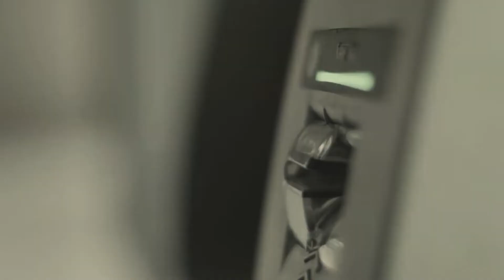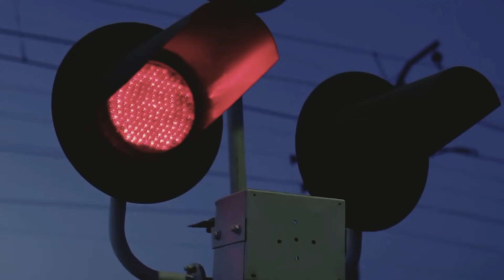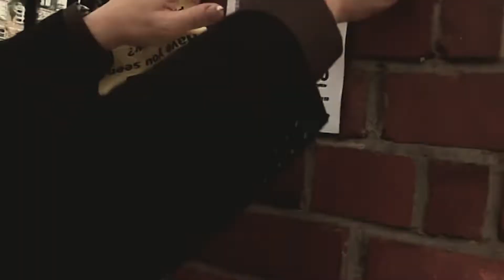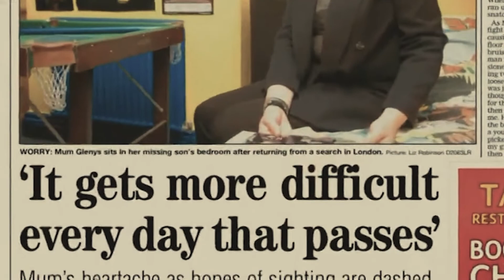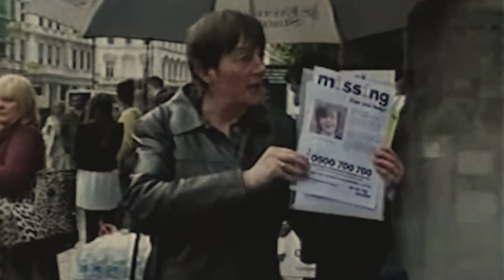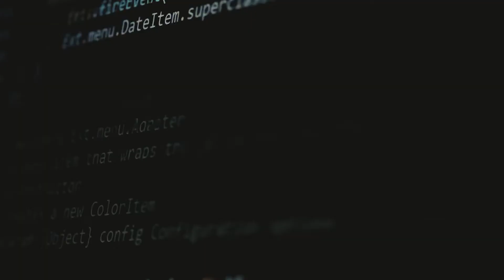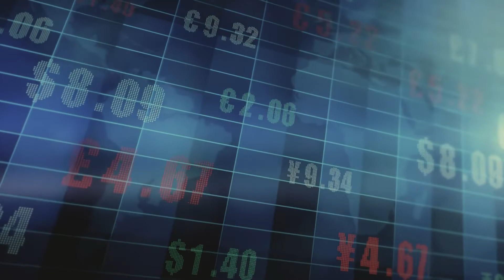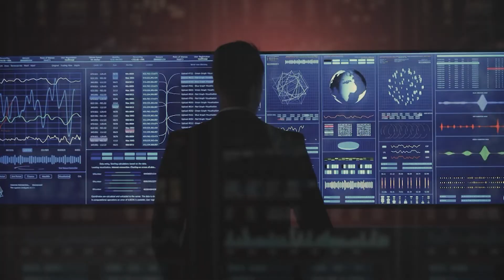A 14-year-old boy bunks off school and is never seen again. What happened to Andrew Gosden?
Andrew Gosden was born on the 10th of July 1993, in Balby, a suburb of Doncaster, South Yorkshire. He grew up with his parents Kevin and Glenys Gosden as well as his sister, Charlotte. Andrews's parents were active in the Church and local communities, but made a point of not pushing their religion onto their children, with Andrew and Charlotte free to attend church if they so wished and had not been baptised. Andrew attended the Mcauley Catholic High School and was described as a gifted student, one of the top 5% of pupils; combined with a 100% attendance record. Andrew was expected to fly through his GCSE and Alevel exams and was reported as being ‘destined for Cambridge’ arguably England's most prestigious school.